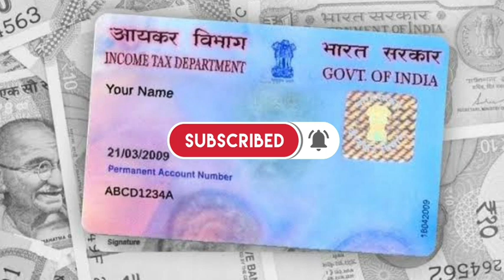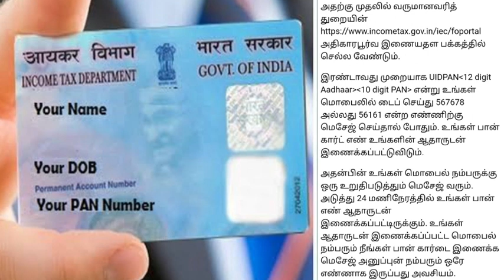Pan Card News Tamil Today